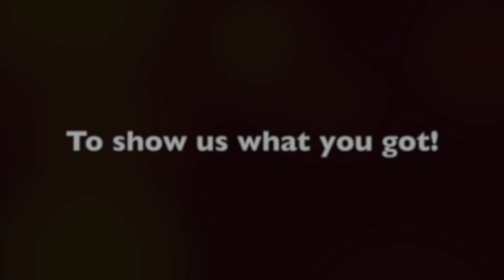Talent Show Invitation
This video is about Talent Show Invitation